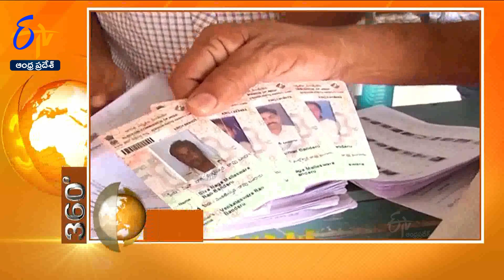8 PM | ETV 360 | 12th September 2023 | News Headlines | ETV Andhra Pradesh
12th September 2023 | 8 PM | ETV 360 | News Headlines | ETV Andhra Pradesh